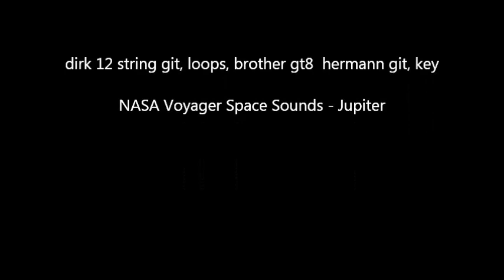Therapeutics shepherd of stars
an excerpt of shepherd of stars by Dirk & Hermann.